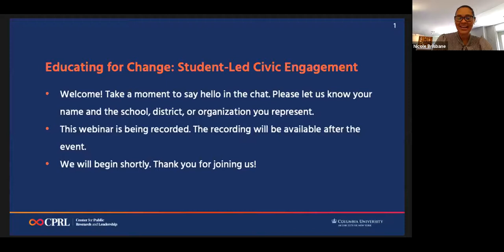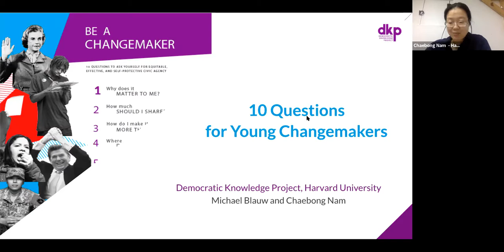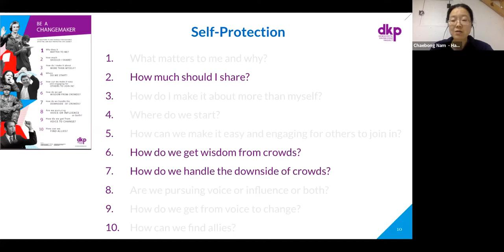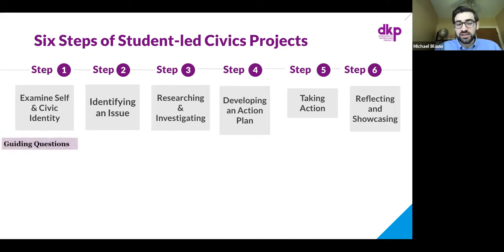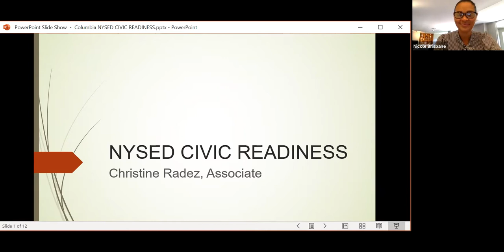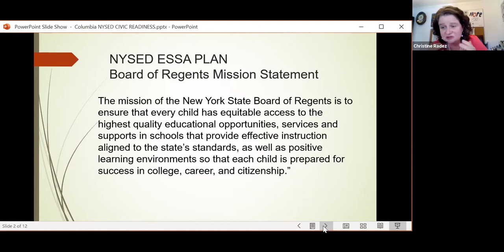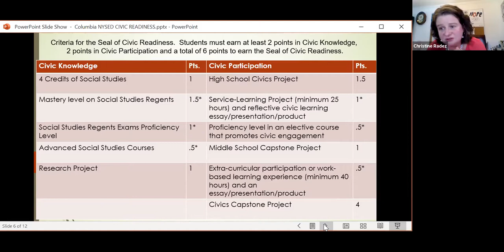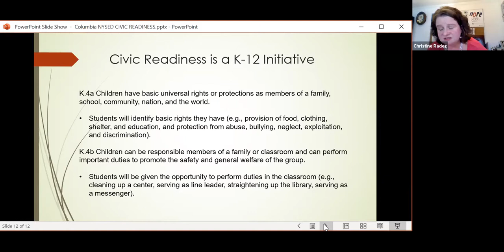Webinar 3: Student-Led Civic Engagement, State and University Resources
In the final webinar in this series, CPRL meets with researchers and specialists who have created frameworks designed to help inspire, promote, and advance student-led civic engagement.

From the Democratic Knowledge Project at Harvard University, CPRL meets with Senior Manager for Partnerships and Engagement Michael Blauw and Action Civics Specialist Chaebong Nam.

From the New York State Education Department, CPRL talks to Christy Radez, Lead Facilitator for the State's Civic Readiness Initiative. Learn more about NYSED's State's Civic Readiness Initiative